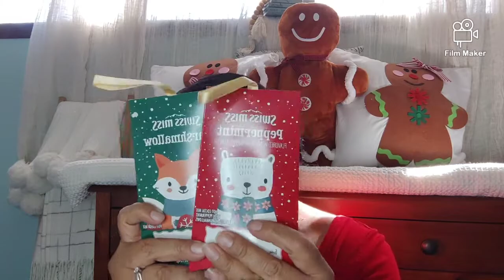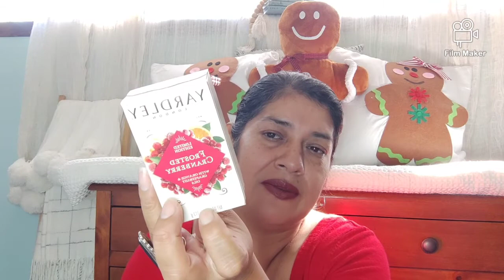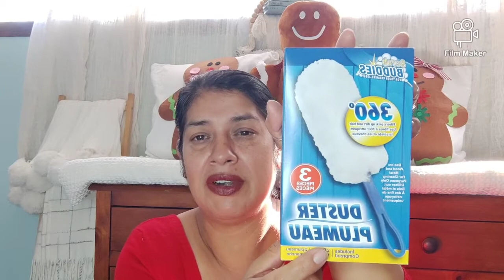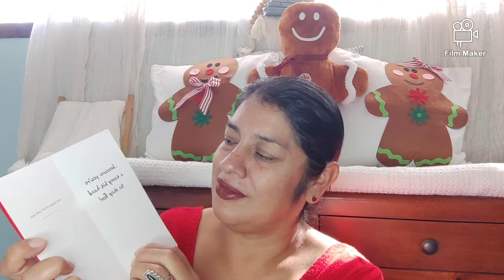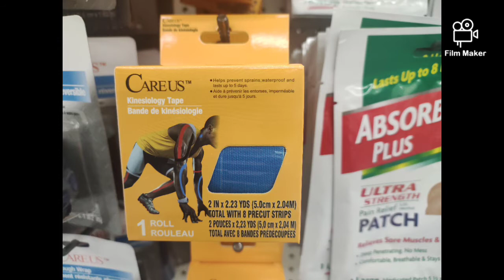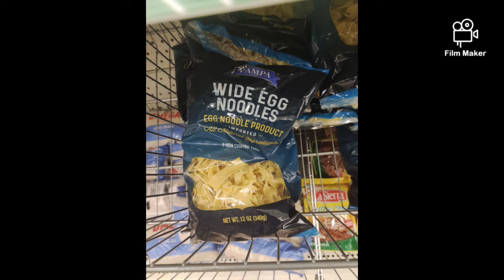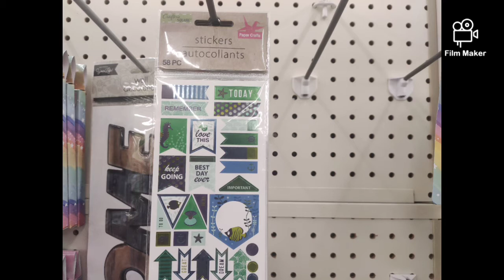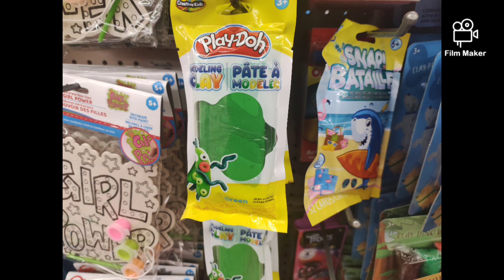Dollar tree hauls Navidad y mas 11/17/22